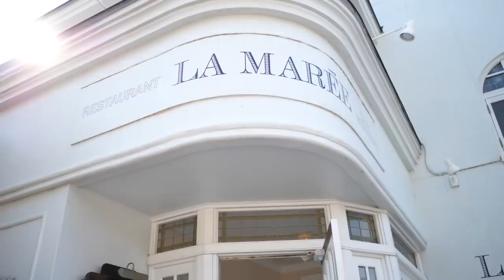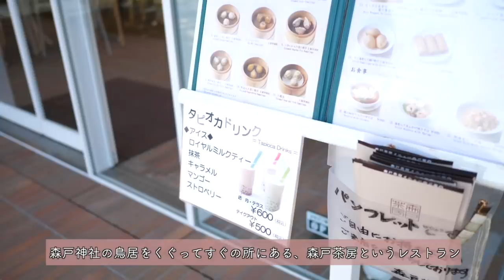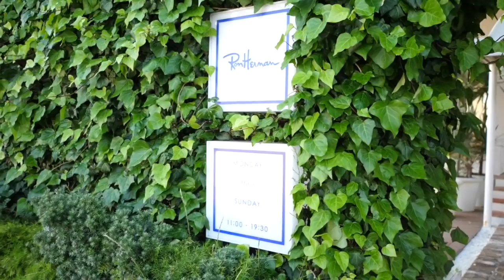【Vlog!】女子3人旅♡In 葉山【最高なデートプラン】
コメント欄は無効にされています（ ;  ; ）
いつコメント欄が直るのか・・・

料理動画や、日々の動画の中で使ってるものなど
視聴者様からの質問「これどこの？」などにお答えしています↓（楽天room

■所属■
UUUM株式会社
■宛先■
〒106-6137

 __★過去の動画★_
・お出かけの準備